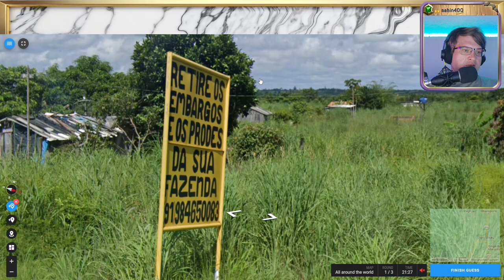🌄 18K, Wissen, Raten, Verzweifeln 💖 Folge 29 - Teil 1 💖 Geotastic 🌄